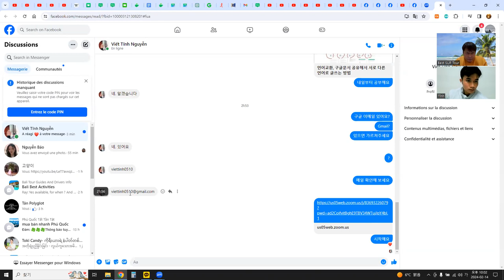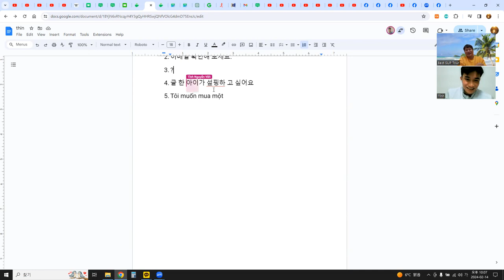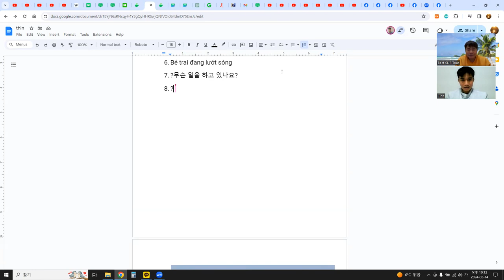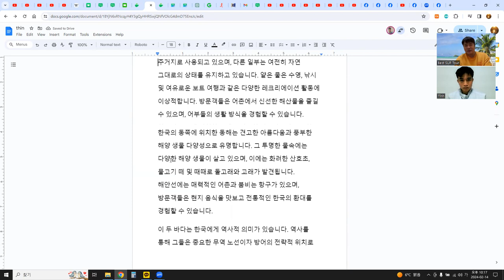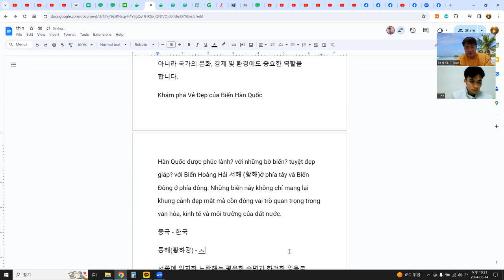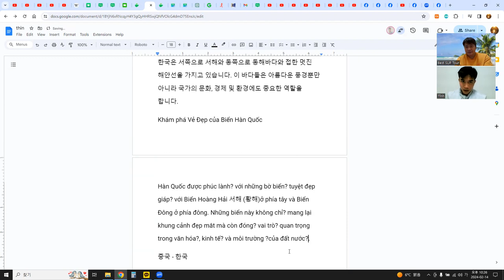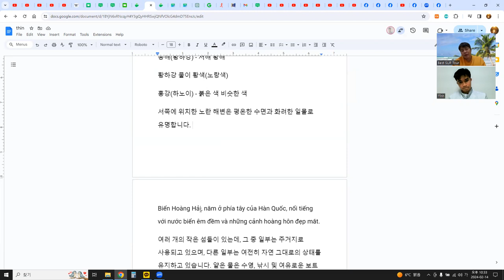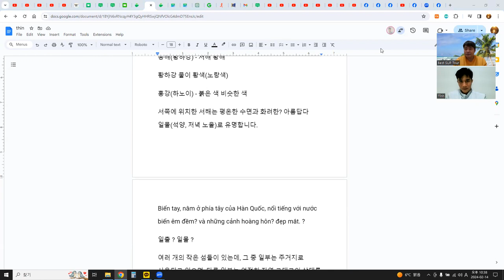관심사 - 바다, 언어교환(한베) 4